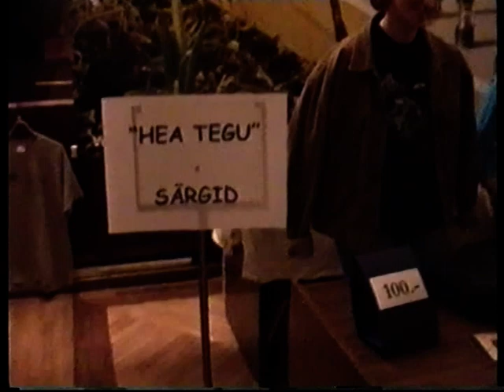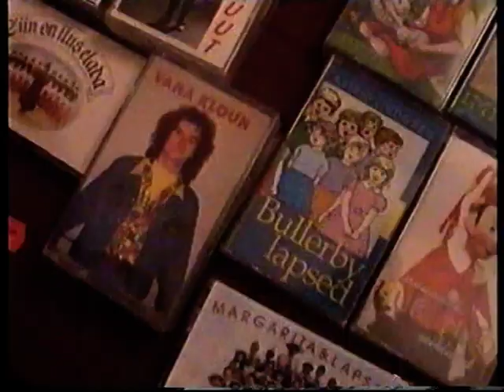Kevadkontsert "Pärimusmuusikud Kandlekoja heaks" 20. märtsil 2003 Sakala Keskuses. Rait Pihlap